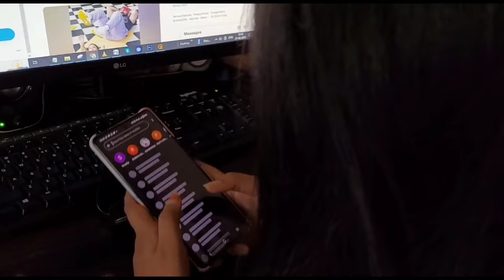প্ৰিয় মানুহকো নক'ব এই পাঁচটা গোপন কথা I Powerful Motivation II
You cannot speak everything to your loved one. To keep continue a relationship, one have to follow certain things which is not harmful to anyone.

Things not to tell to loved one
Assamese love quotes
Assamese powerful Motivation
Assamese best motivation
Assamese motivational quotes
Assamese quotes video
Assamese work motivation
kumud das motivation
kumud das videos
kumud das official
Assamese Story motivation